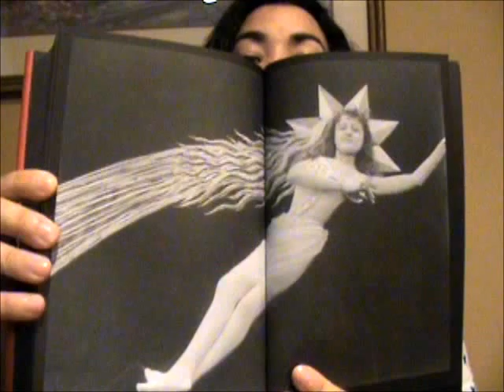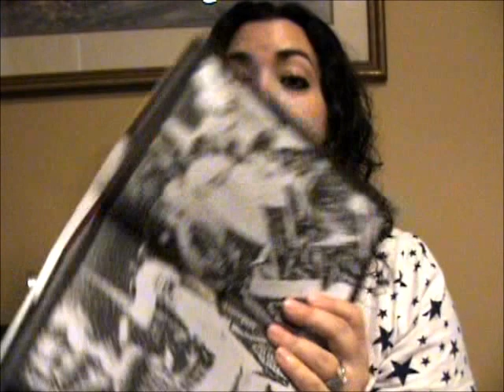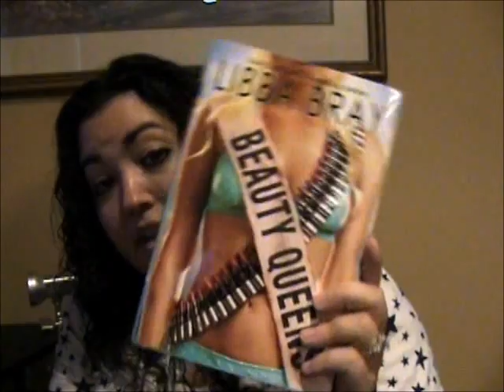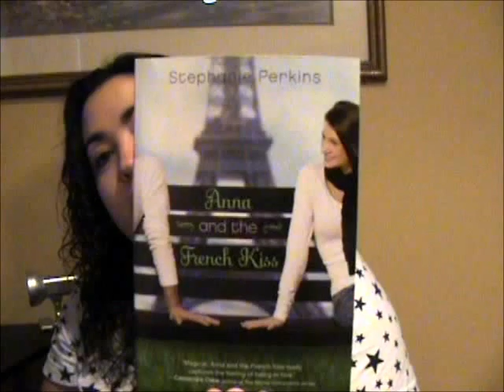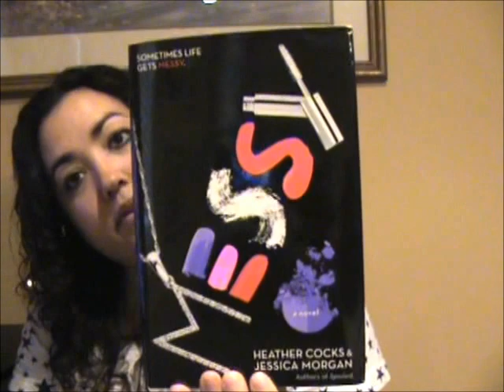What I Read in July 2012